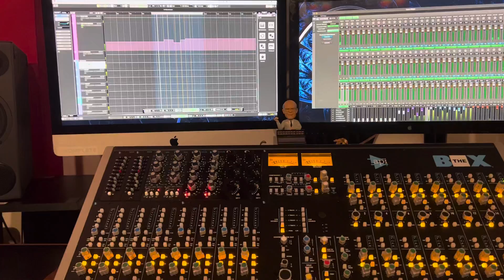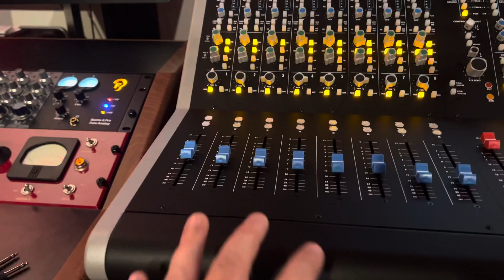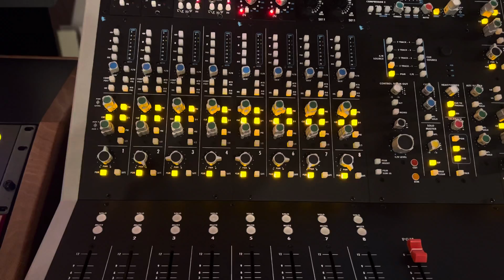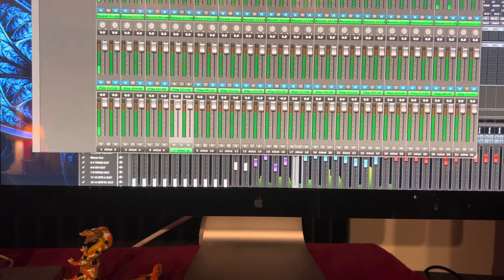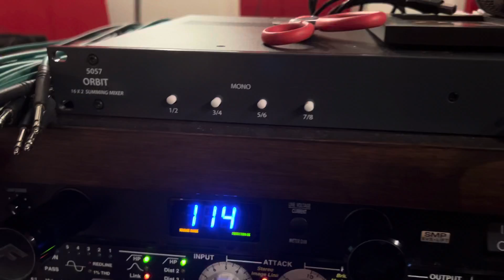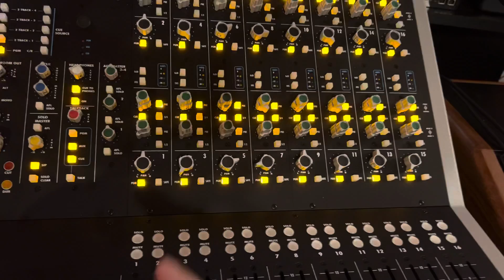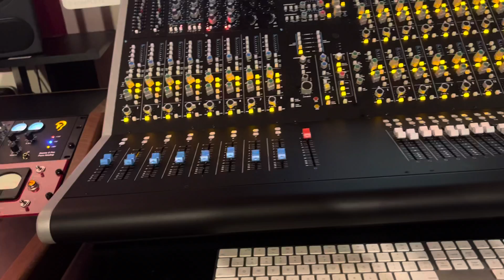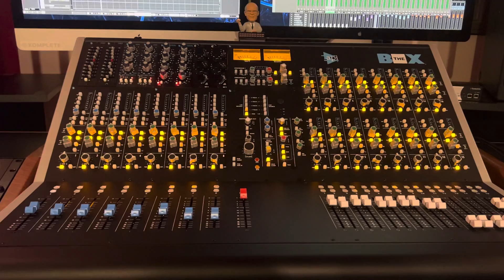Creating a Drum Buss on THE BOX API Console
In this video I discuss several ways of creating a drum buss on APIs THE BOX (v2) console. We’ve only had it a few days and it’s fantastic, but creating a drum bus and compressing it as a group is a necessary part of my workflow. ￼￼ Fortunately this is a pretty easy thing to accomplish￼.￼